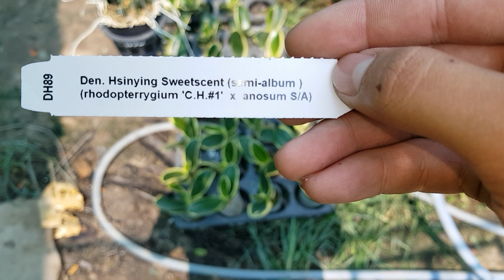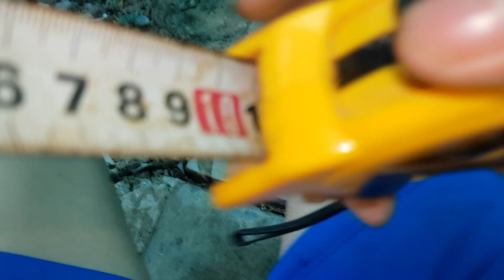DH 89 ( Rhodopterrygium x Anosmum ) 5 Cánh trắng họng đỏ . 09.10.2018 . 0908.846.804